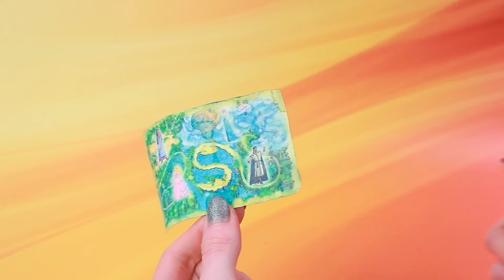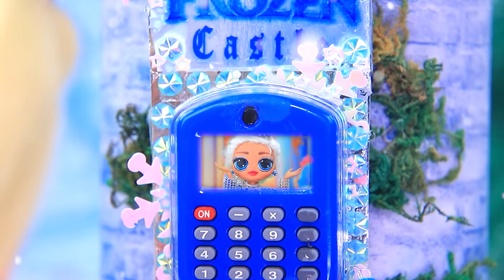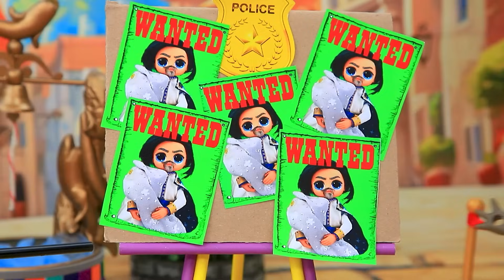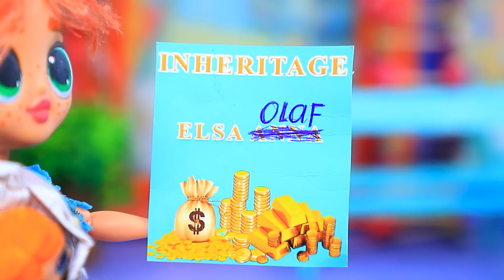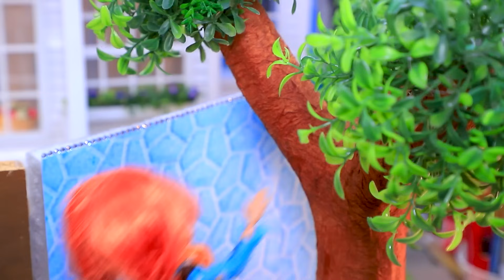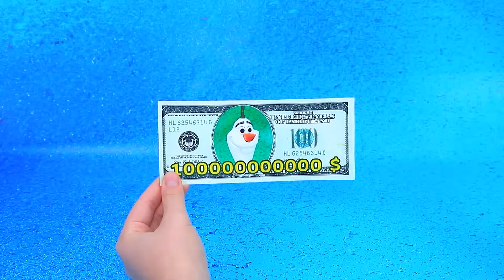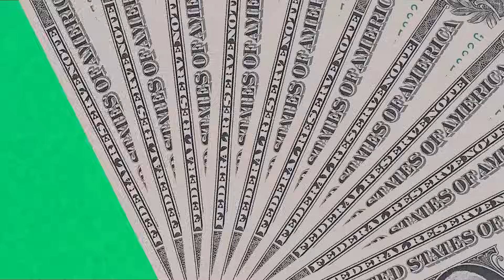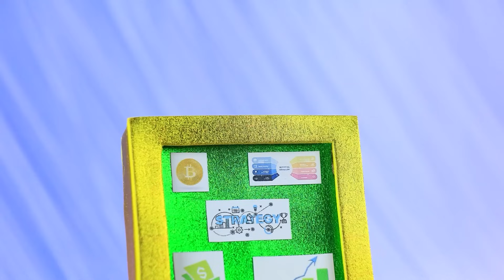Bonecas Falidas, Ricas e Giga Ricas! 32 DIYs Princesa LOL OMG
Vampiro vs Unicórnio | Ative TODAS as notificações

Magnifico entra furtivamente na casa de Asha! Mas a rica Aurora e a Giga Rica Elsa não deixarão a amiga em apuros! As princesas poderão dar uma lição ao rei e unir a família? Descubra no novo vídeo da LaLiLu Land!

Suprimentos e ferramentas:
• Canivete
• Conjunto de tintas acrílicas
• Pincéis de pintura
• Tesouras de escritório
• Régua
• Arame
• Massinha
• Serapilheira
• Pastel seco
• Estaca de madeira
• Tecido
• Algodão
• Papel
• Marcadores
• Vela (parafina)
• Fio
• Miçangas
• Canudos
• Minicalculadora
• Filme transparente
• Flocos de neve
• Strass
• Brilho
• Peça de plástico
• Bola de tênis de mesa
• Mosquetão
• Fones de ouvido
• Porta-balões
• Garrafa de plástico
• Adesivos
• Meias contas
• Crie olhos
• Biflexo
• Tecido macio rosa
• Lã rosa
• Corda
• Arame
• Caixa de madeira
• Primer acrílico
• Garrafa de plástico